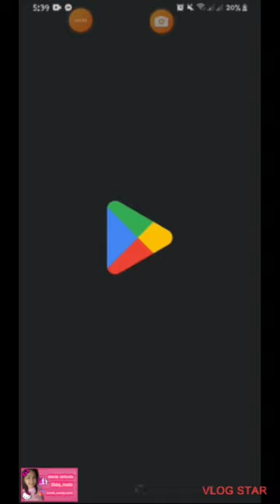🎀 HELLO KITTY MERGE TOWN